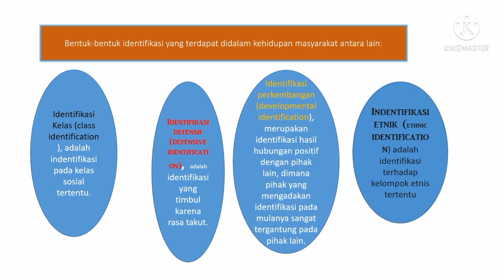PENGIMBASAN PENDIDIKAN IKLUSIF SERI ENDIDIKAN INKLUSIF ANGKATAN 4